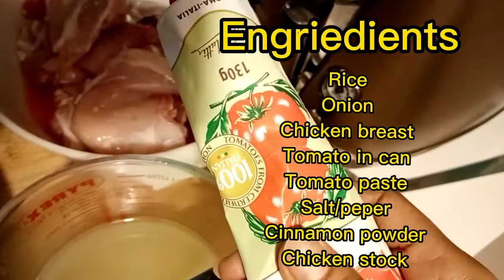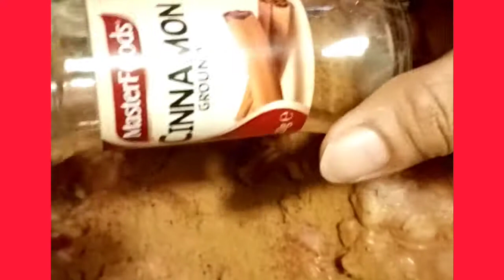TAVA (Greek style)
TAVA (Greek Style) is a kind of  food a isa sa mga paborito ng mga Greek... Since ang boss ko ay British at laging Greek ang kanyang Ama itinuro ito ng knyang Yai Yai(Nanay) skin...  I Just want to share as will 💞🤗🙌 Tara samahan nio ako and hope that you are enjoying watching my youtube channel.